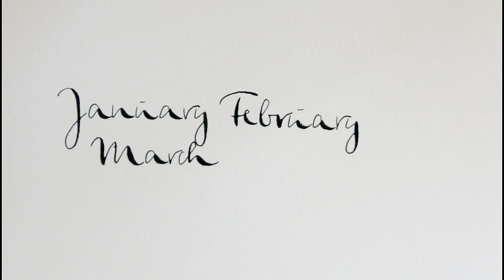how to write in modern calligraphy for beginners | MONTH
Today  I want to show you how to write in modern handlettering | calligraphy. It´s an easy way for beginners.

Materials: Zebra G nib | fountain pen | normal black pen

Today I want to show you how to write in modern calligraphy. It´s an easy way.

Materials: Zebra G nib and Encre Authentique ink.